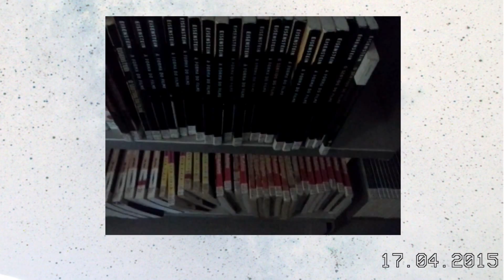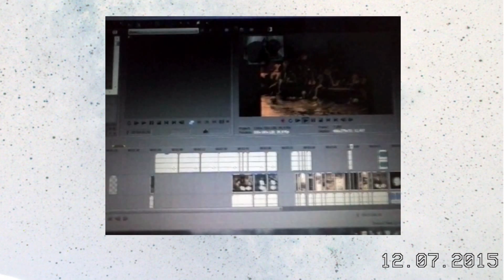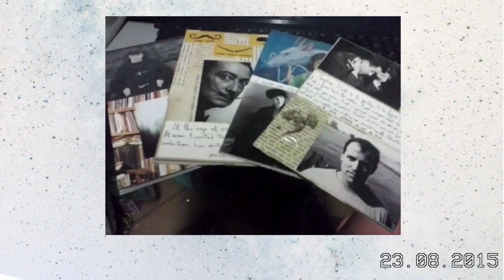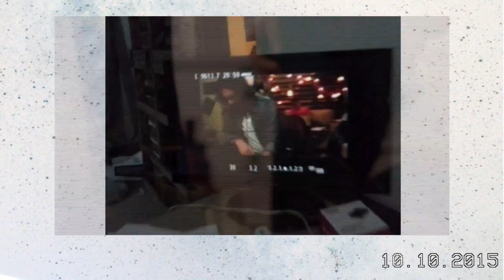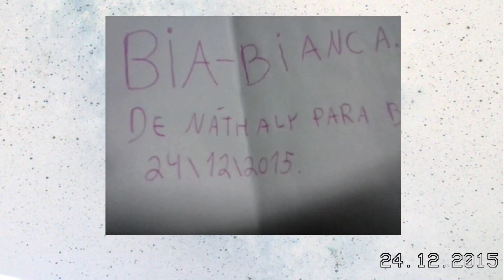0 1 | 3 6 5 | 2 0 1 5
segundo, dias, de